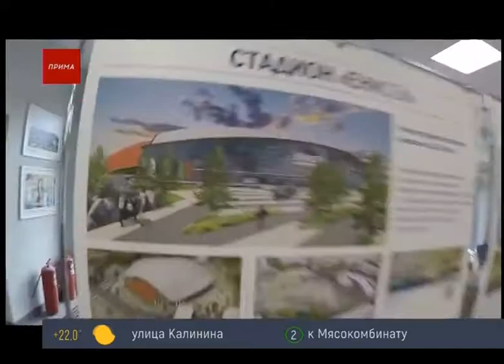27072018 Прима 043